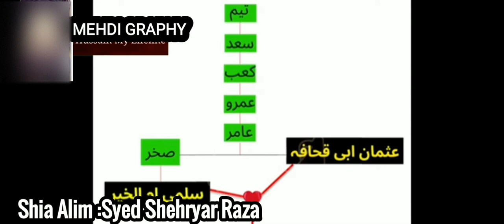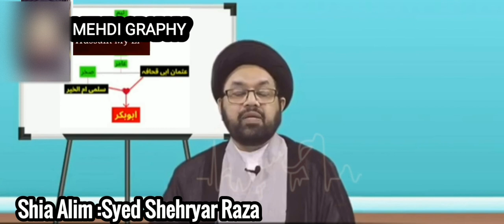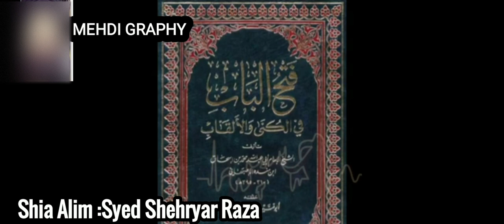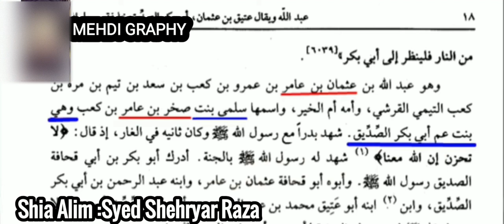Hz Abubakar | imam Jaffar e Sadique as Ki Walda Or Abubakar K Waldeen Ka Shajra| By Molana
Video Courtesy : Molana Shehriyar
video is only for education.